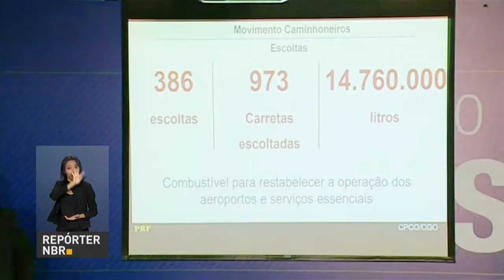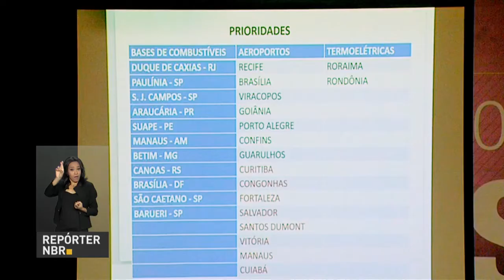Balanço do governo aponta que não há nenhum bloqueio total das rodovias federais pelos caminhoneiros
REPÓRTER NBR - 29.05.18: balanço do governo aponta que ainda há pontos de concentração de manifestantes, mas não há nenhum bloqueio total das rodovias federais pelos caminhoneiros.